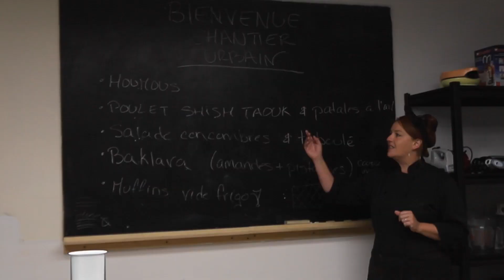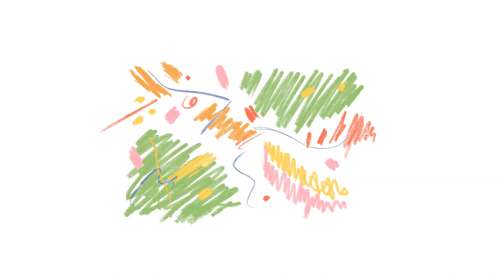Chantiers urbains 2021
Les Chantiers urbains permettent la réinsertion socioprofessionnelle de jeunes adultes par l’acquisition d’aptitudes concrètes pour le travail, le développement de saines habitudes de vie et l’élaboration d'un projet de vie.

Durant 6 mois, les participants effectuent divers travaux manuels, suivent des formations et bénéficient d’un suivi psychosocial.

L’accompagnement des participants se poursuit au-delà de la durée des Chantiers urbains.